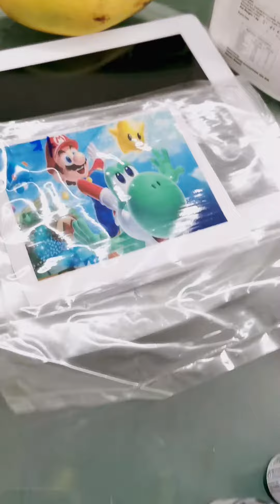生日准备(五) 老公生日，我特意准备了几个惊喜给她～ 敬请留意哦😘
老公生日，我特意准备了几个惊喜给她～
敬请留意哦😘